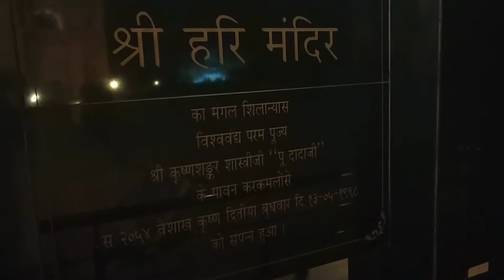Shree Hari Mandir Vlog | Sandipani | Porbandar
Hello Friends

Maine Aapko is vlog Mai sandipani Mandir dikhaya hai umeed karta hun aapko ye video achi lagi hogi